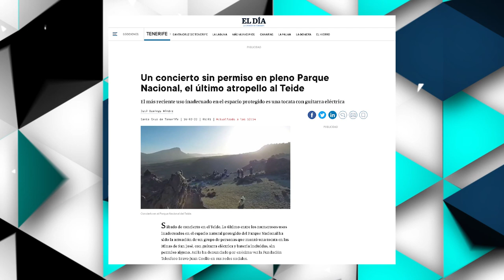⏹📺 LA TERTULIA | 17 febrero 2022 PARTE 1➖